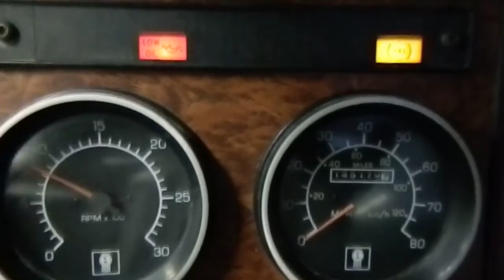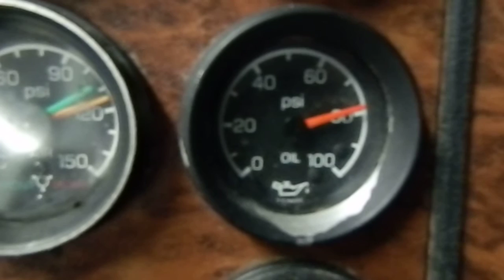T300 Kenworth Dump ISC Cummins Start Idle up Oil Pressure